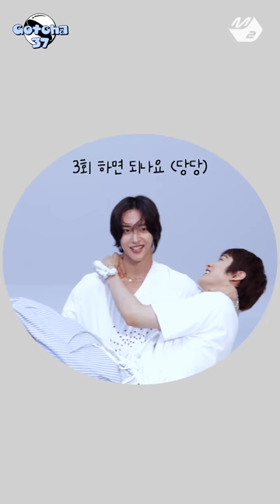[Gotcha37] 라이즈가 데뷔하면 꼭 해보고 싶었던 것은? Random Q&A | RIIZE 편 | Performance37 (Behind) (ENG/JPN)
[Gotcha37] What RIIZE want to do the most when debuted?
[갓챠37] 라이즈가 데뷔하면 꼭 해보고 싶었던 것은?

잊지못할 Memories 남긴 라이즈의 갓챠37🤍
(7:32) 미모만큼 아름다운 원빈 음색 들어보실 분?

Performance37만의 특별 비하인드 'Gotcha37'🎮